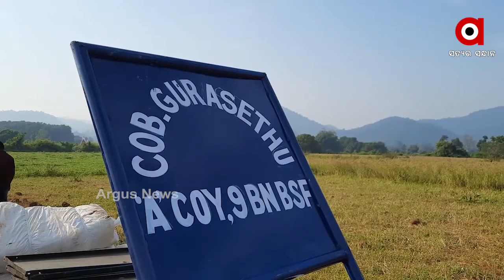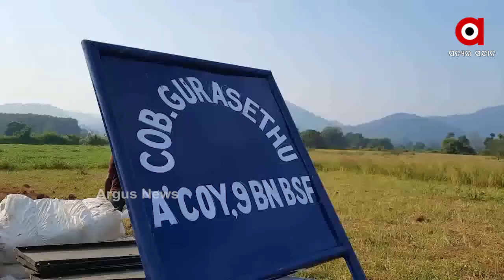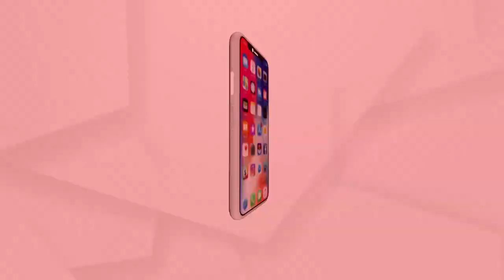ଆଜିଠୁ PLGA ସପ୍ତାହ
ପ୍ରତିବର୍ଷ ଭଳି ଚଳିତବର୍ଷ ମଧ୍ୟ ମାଓବାଦୀ ପିଏଲଜିଏ ସପ୍ତାହ ପାଳନ କରୁଛନ୍ତି । ଆଜିଠାରୁ ଆରମ୍ଭ ହୋଇଥିବା ପିଏଲଜିଏ ସପ୍ତାହ 8ତାରିଖ ପର୍ଯ୍ୟନ୍ତ ଚାଲିବ । ଏଥି ନିମନ୍ତେ ଗତ କିଛି ଦିନ ତଳେ ପାଟସାଲିଠାରେ ପୋଷ୍ଟର ବ୍ୟାନର ମାରି ସପ୍ତାହ ପାଳନ ପାଇଁ ମାଓବାଦୀ ଆହ୍ୱାନ ଦେଇଥିଲେ.
ଅଧିକ ଖବର ପାଇଁ ଡ଼ାଉନଲୋଡ କରନ୍ତୁ “Argus News” ଆପ୍